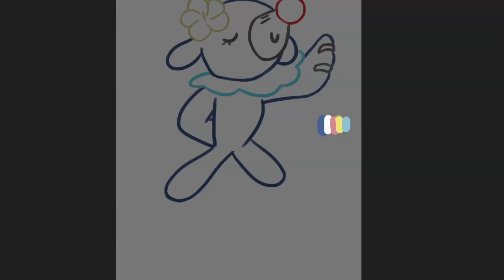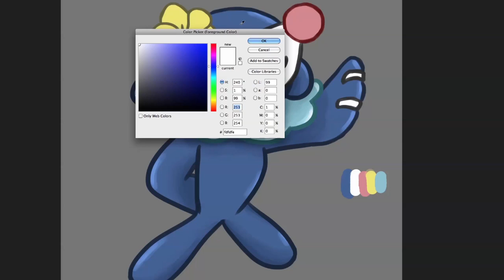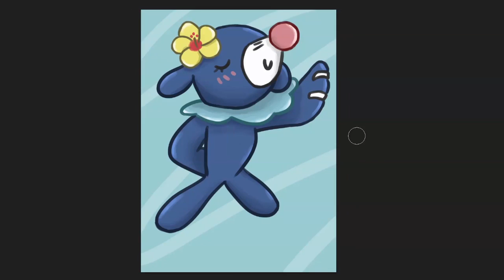Speed Paint- Popplio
Hi guys!

Reference: Popplio (Pokemon)